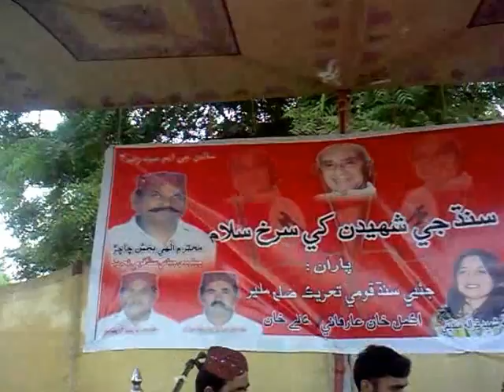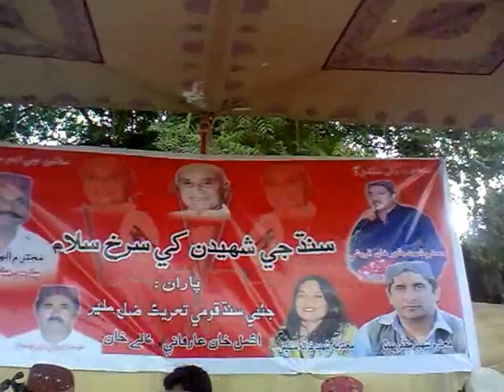Jeaysindh Quamitehreek jalsa quaidabad karachi